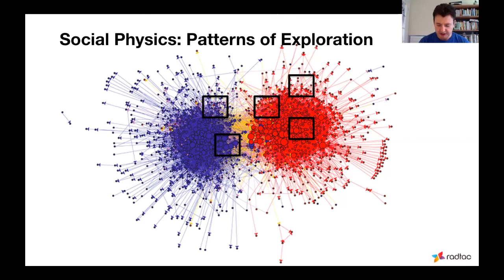Lessons From Social Physics - How Silo's Kill Innovation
We all know silo's aren't good for an organisation, we may even know about the negative symptoms that silo's create (lack of sharing, lack of trust between groups and sometimes outright open warfare). But until recently, we didn't know what mechanism underpinned healthy organisations that silo's kill almost immediately. In this video you'll learn what that mechanism is and how to encourage it in your organisation.